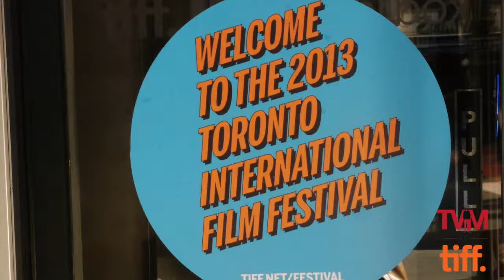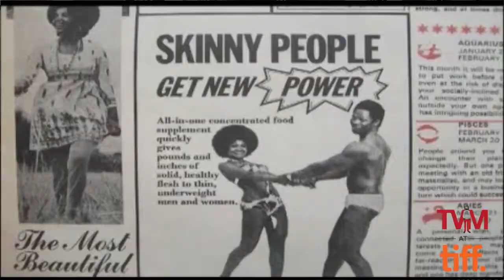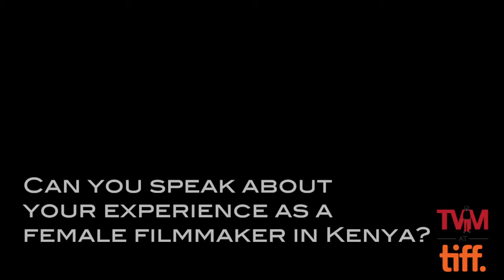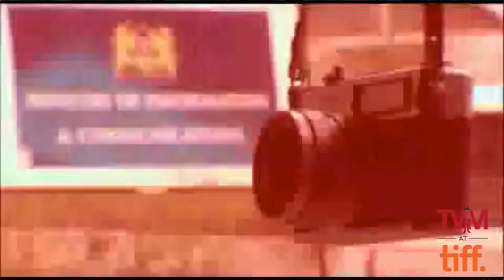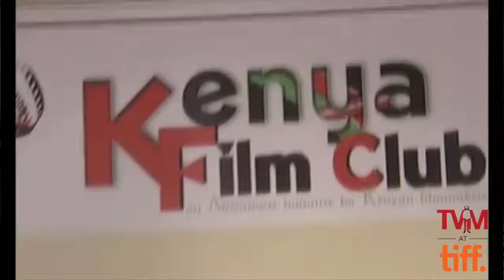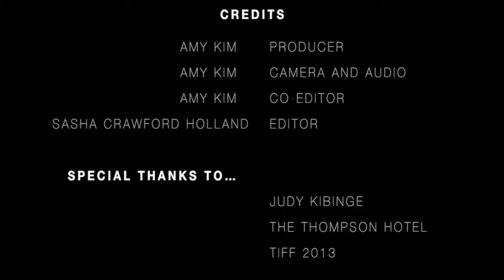TIFF 2013 - Something Necessary, A Conversation with Judy Kibinge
TVM sits down with Kenyan director and filmmaker Judy Kibinge to discuss her latest film, Something Necessary, a fictional piece set in the time during Kenya's post-election violence of 2007.